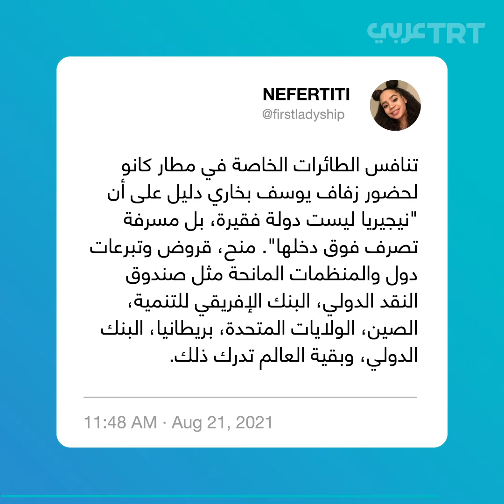لماذا أثار حفل زفاف نجل رئيس نيجيريا الجدل؟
طائرات خاصة وفنادق محجوزة بأكملها.. حفل زفاف في نيجيريا يثير جدلاً واسعاً، ما قصته؟